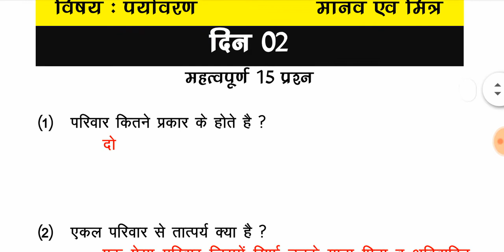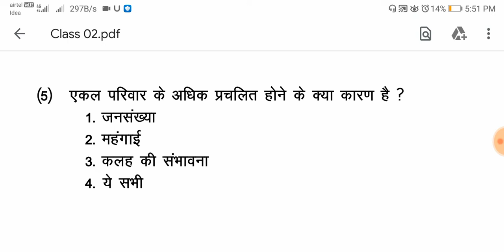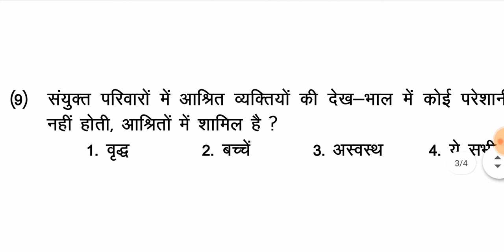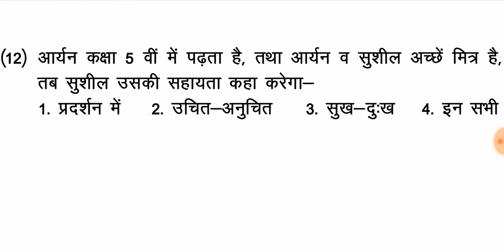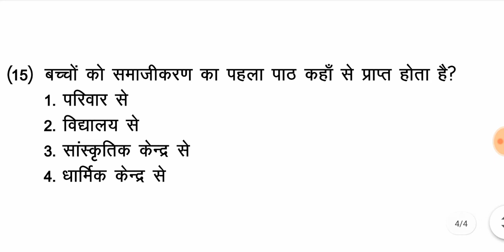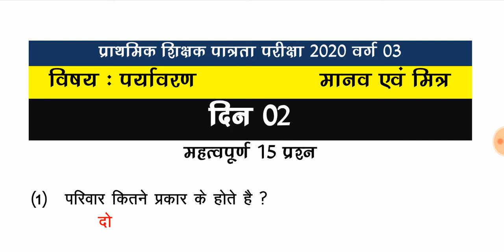Mp Varg 3 Environment Class | DAY 02| 15 Imp Question पर्यावरण - परिवार एवं मित्र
नमस्कार साथियो
Aaj ka Video hai Samvida sikshak varg 3 Environment ke suject family and friends Jiski Class  aaj Day 02 se humne MPTET Grade 3 ke liye start ki hai Ummed hai aap sabhi ko Environment ka yah video Bahut Pasand Aayega rojana hum video me 15 important question cover karnege or sunday ko 30 environment ka test bhi rakha jayega.

evironment varg 3
prathmik sikshak varg 3 environment